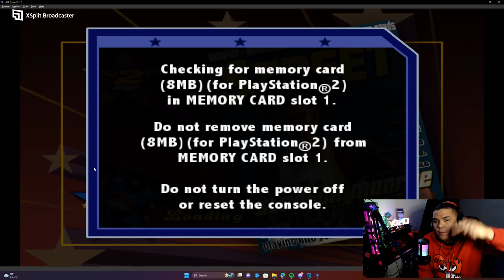NBA STREET 2 (HARD DIFFICULTY) part 9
Thanks guys for watching the channel! My name is Scorpio and im Puerto Rican but live in US,Ohio
Thanks for all the support and enjoying the content!

 Md98BvqXCW0L8RkuKJJB